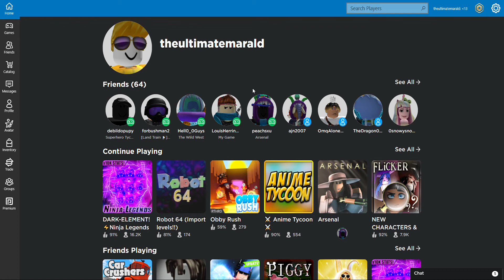First Vid :)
Getting to thunder island for the first time on PC (I normally play on mobile)